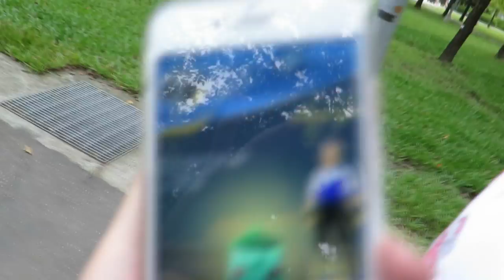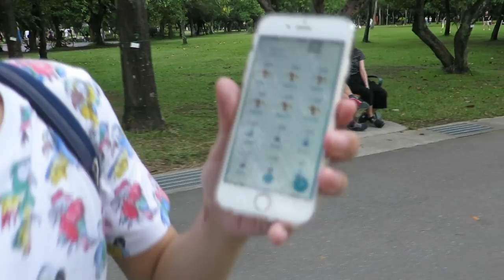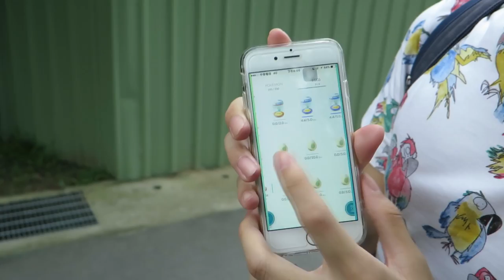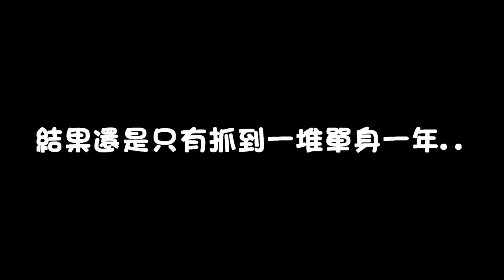Pokémon Go 精靈寶可夢 | 來看看大安森林公園有什麼?!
我看這裡根本是螃蟹公園吧XDD!!